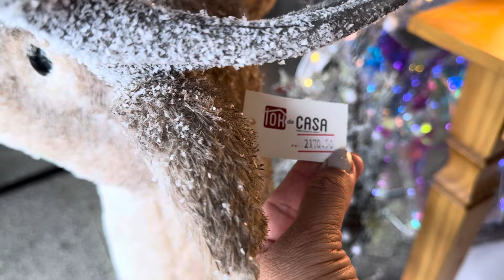TOUR NA BALÃO MÁGICO|| MUITAS COISINHAS LINDAS DE NATAL || VEM CONFERIR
Olá minhas irmãs bem vindas a mais um vlog

Aproveitei que fui no medico e fiz um tour na loja balão mágico tinha cada coisa linda de Natal !

Eu fiquei doidinha, mais tudo caro kk

Que Deus te abençoe, Marcos 4;34  Fala que Jesus acalmou a tempestade e se vc crer ele pode fazer n sua vida !